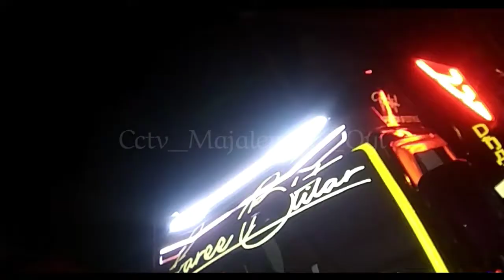New Calista Ft Sekar Taro Tebar Pesona Di Acara Bandung Auto Fest